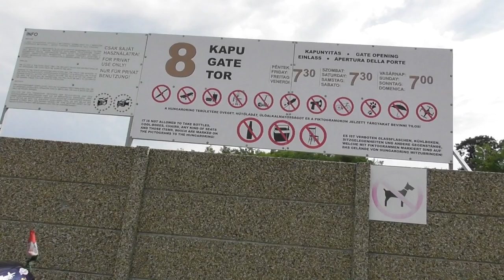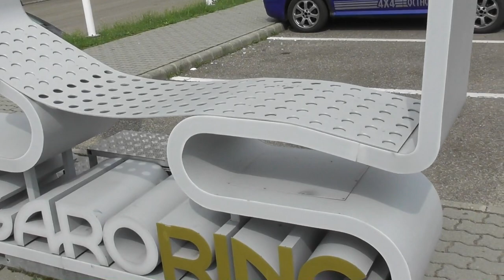2018.07.08 Hungaroring 4.rész International GT Open verseny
International GT Open verseny
Hungaroring, benzingőz,motorhangok.